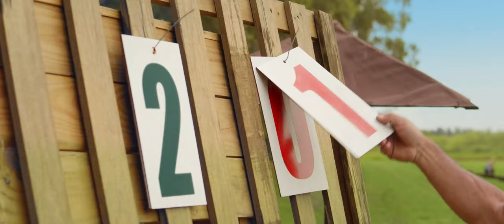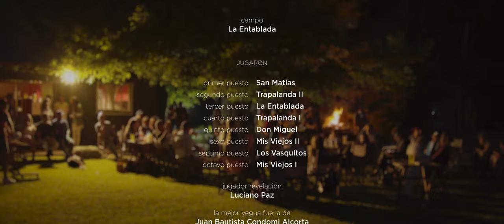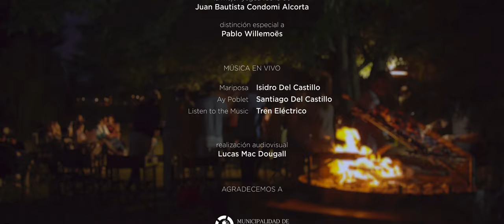La Entablada - Torneo de polo argentino, Copa Amigos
Copa Amigos
El torneo de polo Copa Amigos fue declarado de interés municipal en 2019

Jugaron

Primer puesto - San Matías
Segundo puesto - Trapalanda II
Tercer puesto - La Entablada
Cuarto puesto - Trapalanda I
Quinto puesto - Don Miguel
Sexto puesto - Mis Viejos II
Séptimo puesto - Los Vasquitos
Octavo puesto - Mis Viejos I

Jugador revelación, Luciano Paz
La mejor yegua fue la de Juan Bautista Condomi Alcorta
Distinción especial a Pablo Willemoës

“Mariposa” por Isidro Del Castillo
“Ay Poblet” por Santiago Del Castillo
“Listen to the Music” por Tren Eléctrico

Realización audiovisual, Lucas Mac Dougall
Cámara Blackmagic Pocket Cinema Camera 4k

Agradecemos a:
Municipalidad de Brandsen, @spiritofpolo @estudio.gibert @caraituyamonturas @lanegritafiladulces @vetebaldini @j_r_escobar_monturas @forrajerialazorra @regionales_laco @elcardobrandsen

Diciembre de 2019, Argentina